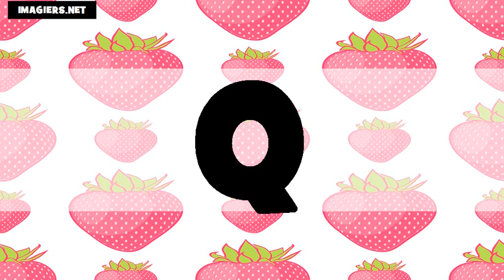フランス語アルファベット US+FR